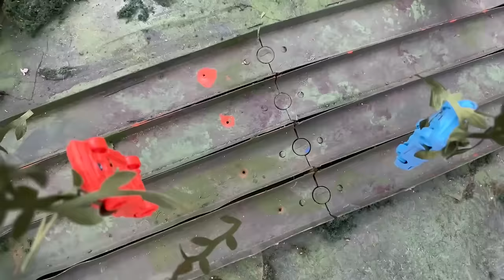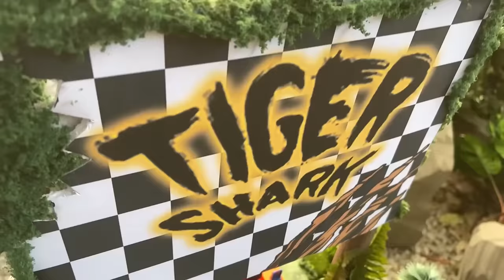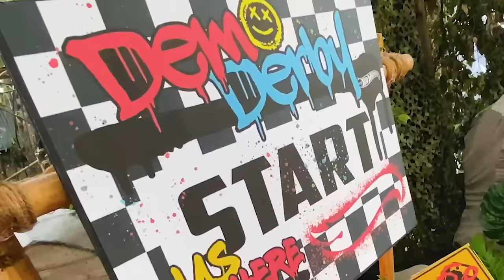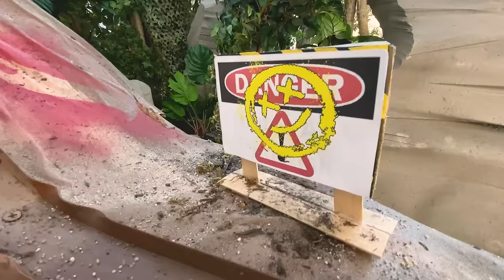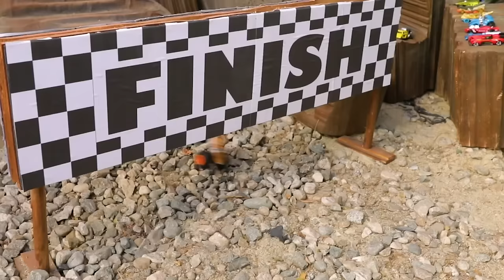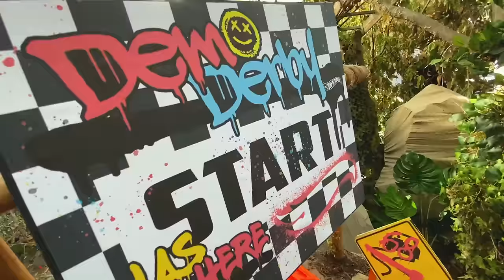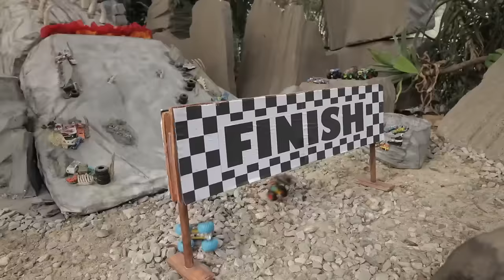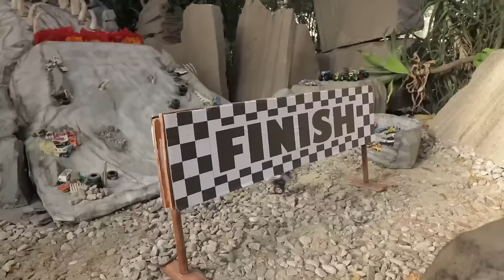Hot Wheels Cars Take on Hot Wheels Monster Trucks! 🤯 - Monster Truck Videos for Kids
In this wild challenge, its a mega crossover of all crossovers as Hot Wheels Monster Trucks take on non other than Hot Wheels Cars! In order to advance to the next round, one team will need to come out on top, but WHO WILL IT BE?! Also, the Hot Wheels Monster Trucks are back for another wild summer at Camp Crush! Who knows what kind insane courses wait for Tiger Shark, 5 Alarm and the rest of the gang! Don't miss all the smashing and crashing action with this awesome collection of Hot Wheels Monster Trucks!

MONSTER TRUCKS vs CARS FACEOFF😰😱 | 00:00:00
ATTACK OF THE DINOSAURS! 🦖 | 00:11:43
WILL THE MONSTER TRUCKS MAKE IT THROUGH THE MUDSLIDE?! 😱 | 00:17:36
INTENSE SMASHING AND CRASHING at Mayhem Mountain! 💥⛰️ | 00:25:46
DEMO DERBY'S WILD STUNTS 🏎️😱 | 00:34:14
EPIC DINOSAUR STOMP SHOWDOWN! 🦕 | 00:45:03
RACE ACE'S CRAZIEST CHALLENGE YET 🔥 | 00:49:56
Racing Through the Frantic Forest, Rocky Road, and Chaos Canyon! 🌲🤯 | 00:58:30
BONE SHAKER'S Skull Mountain 😱⛰️ | 01:06:53
Trucks vs. GIANT WRECKING BALL! 😱 | 01:17:53
FIND THE MISSING TROPHY! 😱🏆 | 01:23:39
Hot Wheels Monster Trucks Tied Together With Rope?! 😱 | 01:27:36
WHO WILL WIN THE MONSTER TRUCKS ISLAND GAMES?! 🏆 | 01:35:33
A Mysterious Surprise Lurks Under Mayhem Mountain! 🤔 | 01:49:24
Official MUSIC VIDEO 🎶| Monster Trucks CAMP CRUSH! 🏆 | 01:57:53